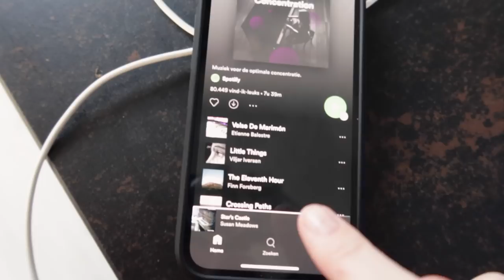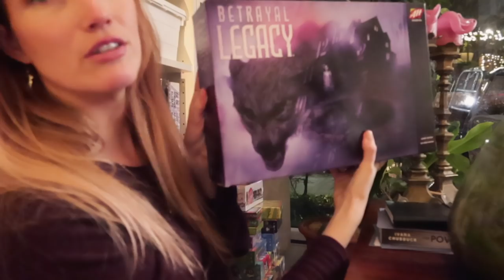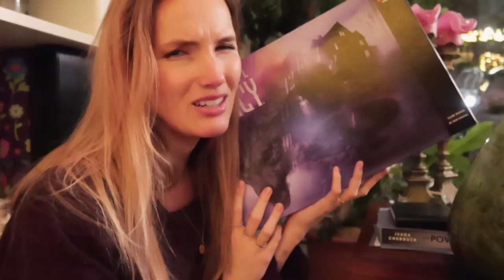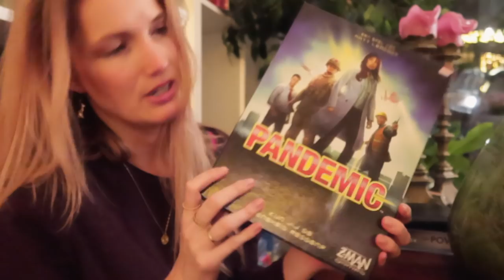Mijn favo bordspellen // dagvlog 24